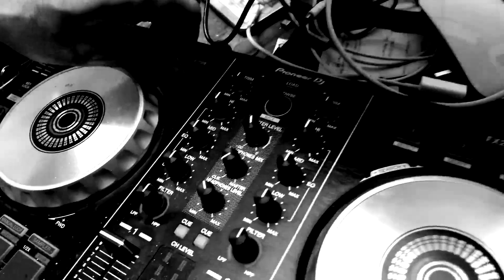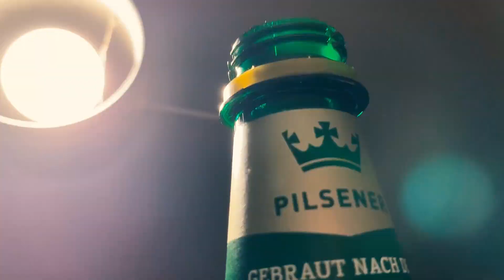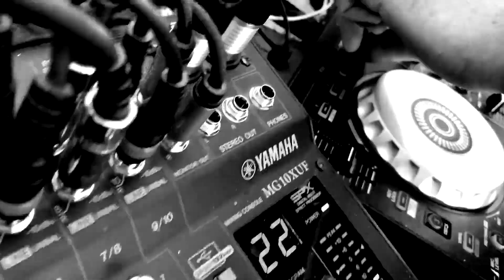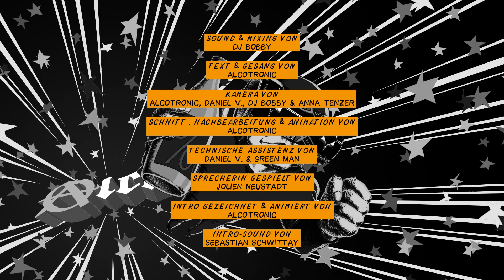Alcotronic & DJ Bobby - Karlskrone Delirium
Alconic Productions Nürnberg präsentiert "Karlskrone Delirium" von Alcotronic & DJ Bobby.